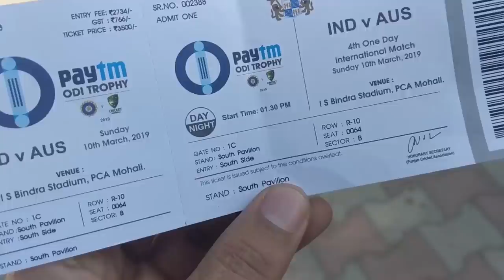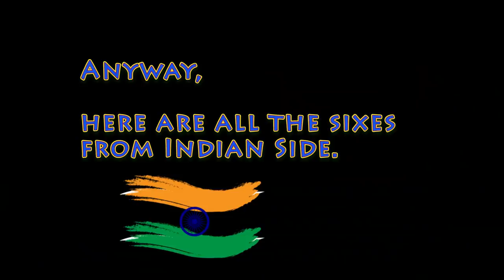Cricket vlog || Went to watch 4th ODI India vs Australia 2019 || Highlights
Just a vlog of my first ever One Day international cricket match between India vs Australia on 10March which was 4thODI of paytm trophy. Series level by 2-2 after this match. 5th ODI will take place in Delhi on 13March

Main Camera i use
Powerlifting Belt i use(Heavy)
Arm blaster for BICEPS
Resistance Bands by India`s no.1 Band company
Wrist wraps
Protein Bars (assorted)
(Zero Sugar)
Almond Butter

Daman Singh is an Online/On-floor Fitness Trainer/Consultant from Patiala(Punjab) who helps people achieve their fitness goals without steroids.
He Started posting regular videos on this channel from May 2016 and was the first Sikh fitness Youtuber from India to do so.

I`m posting the Best price links of only those products which has been used by me or my clients at some point of time. See if it is of any use to you:-

Ultimate nutrition Whey Protein(2.3Kg)
Muscleblaze Whey Gold(High Quality)
Muscleblaze Unflavored Whey Protein (1kg)
100% Whey Gold Standard(2.2kg)

Ultimate Nutrition BCAA
Muscleblaze BCAA
Extend BCAA
Fish Oil Omega3

GYM EQUIPMENT/ACCESSORIES
Dumbbells for Home
High quality ab roller
Exercise/Yoga mat

Wrist wraps(Bench Press)
Lifting straps(Pull ups,Deadlifts,rows)
Resistance band:-
no.1 Band company)
Foam roller(Recovery)

Weightlifting shoes for Squats
Powerlifting Belt (Light)
Dip belt (Pull ups,Chin ups, Dips)
Fat Gripz(Best in India)
HighQuality Arm blaster
Basic Arm blaster for BICEPS
Kitchen weighing scale(Accurate)
Dual shaker

ZINC/MAGNESIUM (For better Sleep ,Recovery and increasing Testosterone levels-Especially for Vegetarians)
ZMA (ON)
ZMA(Now foods)

Natural Peanut butter(1kg)
Natural Peanut Butter (350gm)

PROTEIN BARS
Various flavors
Zero Sugar protein bar
Protein bar